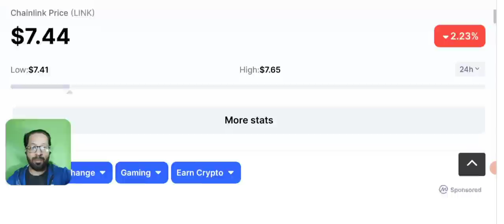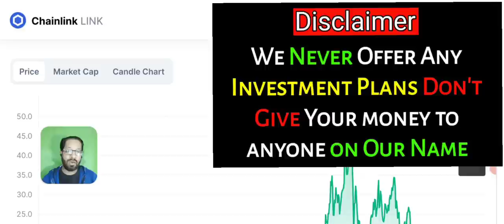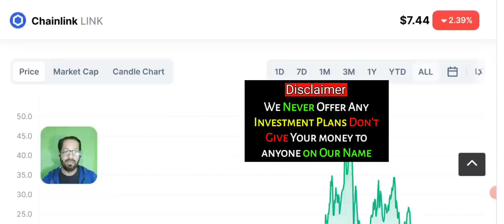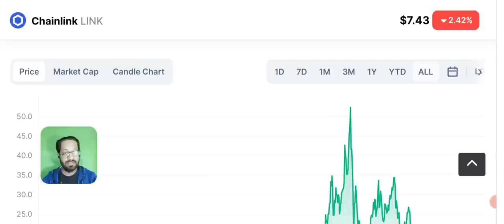Reality of Crypto - millionaire crypto signals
Today I'll share The Big reality of Crypto with you. What crypto signlas of spot and future trading groups are doing in the name of investment and cryptocurrency Signals? By making you invest in meme & shit coins and undervalued crypto coins.

We share with you LATEST crypto Market news. As our viewers ask us to Do Btc ANALYSIS and give trading signals of CRYPTO we provide you with daily Price Prediction, support and resistance and NEWS of different cryptocurrencies.

🔴 Table of contents:

00:00 : intro
01:53 :  crypto news today
04:20 :  crypto signals
07:45 : reality of Crypto
11:10 : Outro

🔴🔴🔴Popular Uploads 🔴🔴🔴

_____________________________/SOCIAL LINKS\___________________________________